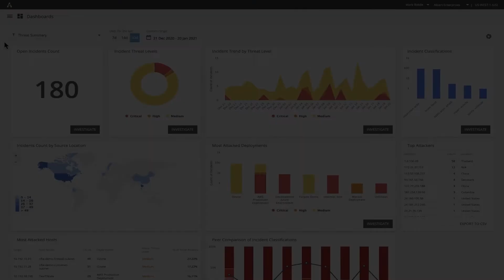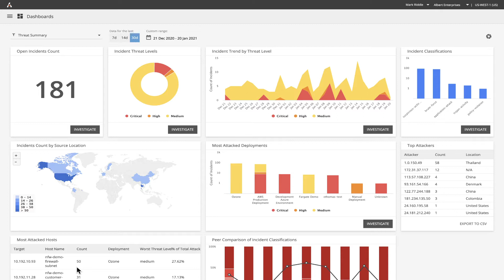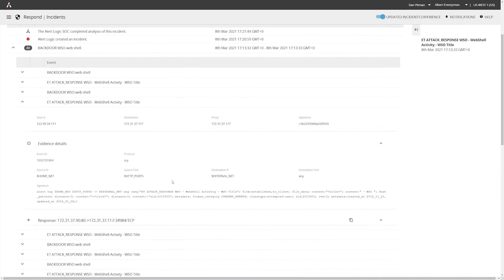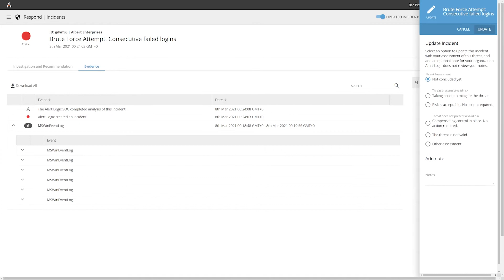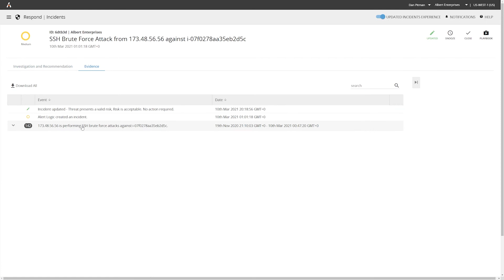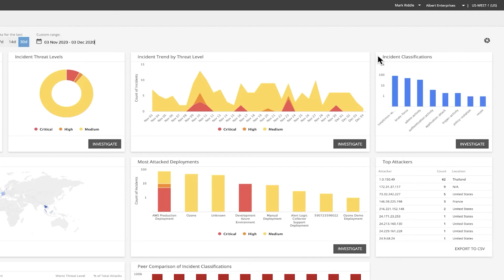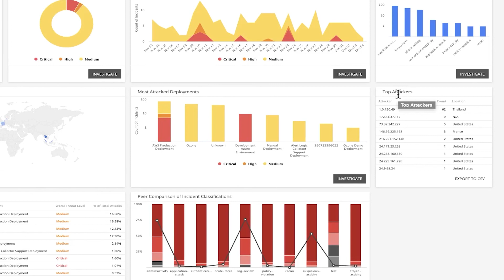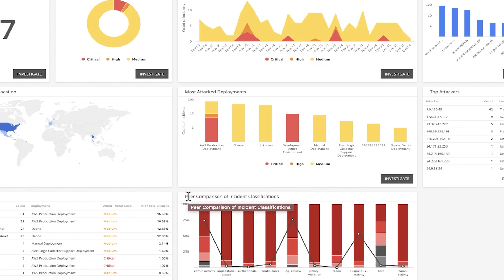Responding to an Incident | Using Alert Logic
When a security incident requires immediate action, experts in Alert Logic's Security Operations Center (SOC) will connect with you immediately to provide in-depth remediation guidance.

But what about those incidents that don't require immediate attention? Check out this video to discover information available to you in the Alert Logic console for some key types of incidents and the methods you can use to define notifications for all incident types.